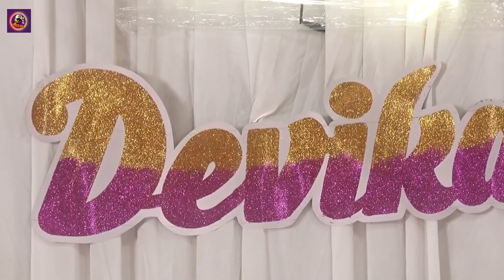Happy Birthday Devika Singh (Gungun) 🎉